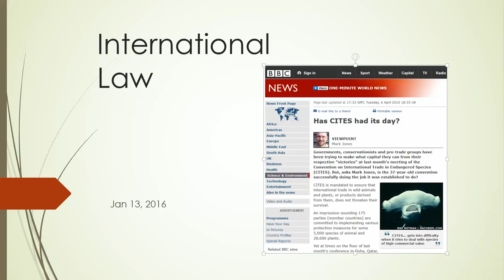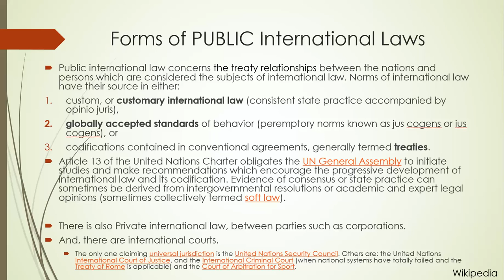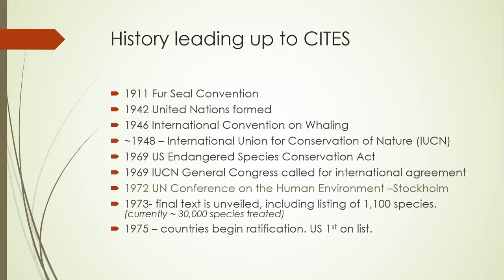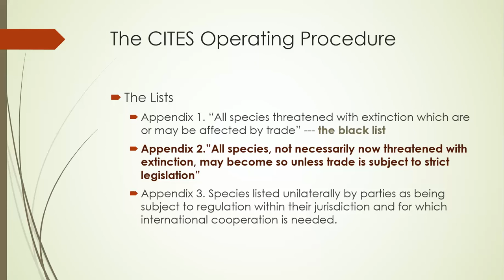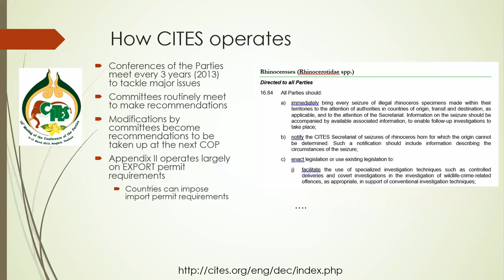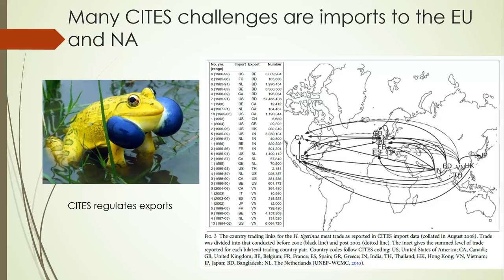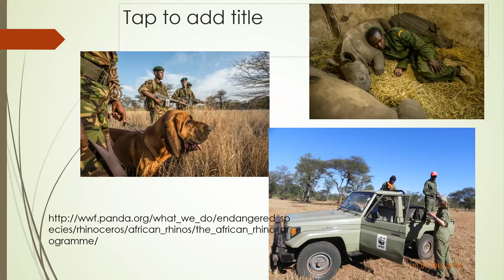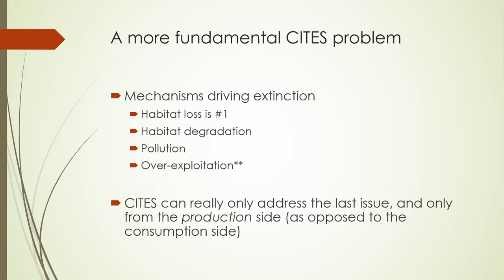15 Min of Cites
Jan 13 pre-class lecture on critical elements on the Convention on the International Trade in Endangered Species (CITES)